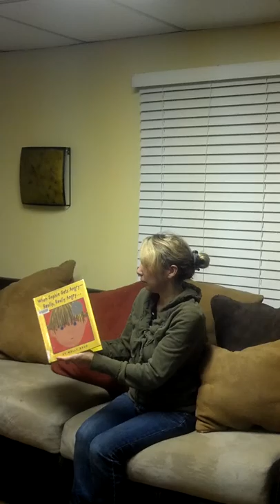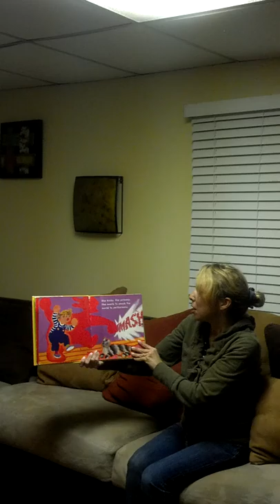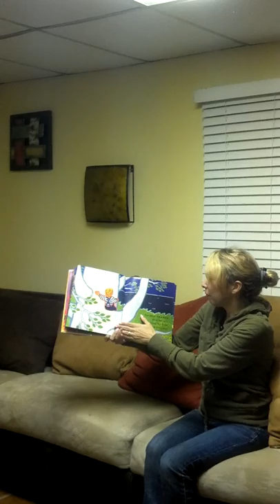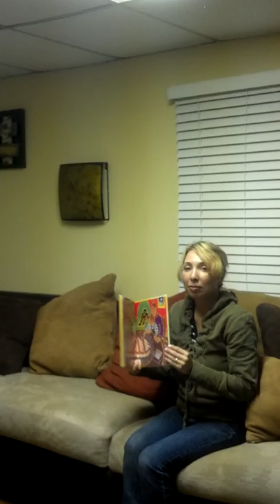When Sophie Gets Angry